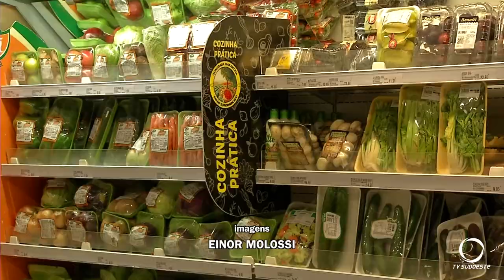Dia mundial da alimentação é comemorado em 16 de outubro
A cada ano, um tema é escolhido para abordar a sua importância.